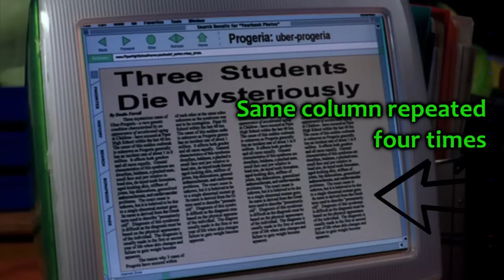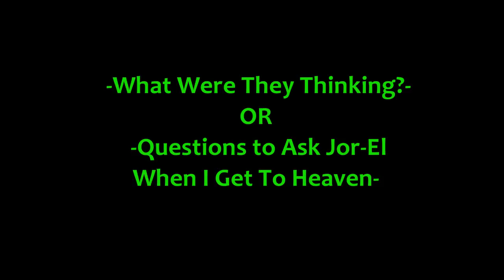Counting Kryptofreaks: Smallville "Redux" Review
Captain Logan tackles "Redux," where Lex tries to buy off a high school principle with computers, Clark finally thinks about what he wants to be when he grows up, and we encounter our first totally unexplained, non-Kryptofreak. Originally posted on Oct. 5, 2012.

Category
Entertainment